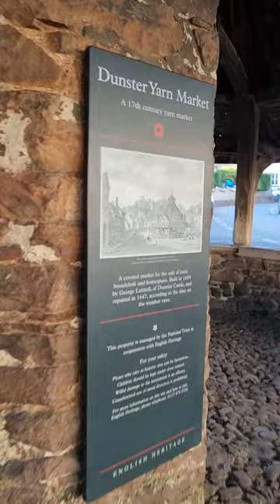Walking inside Dunster Yarn Market in Dunster Somerset